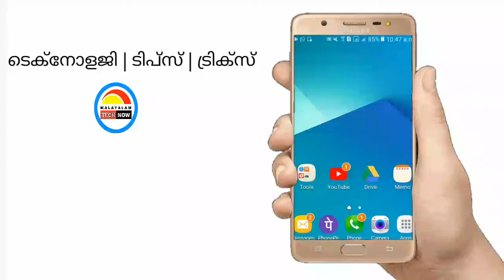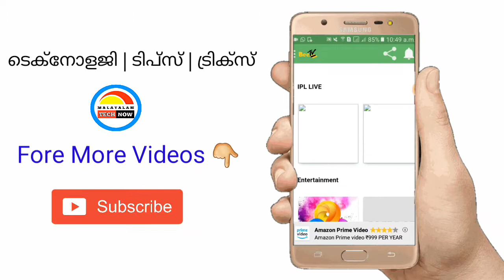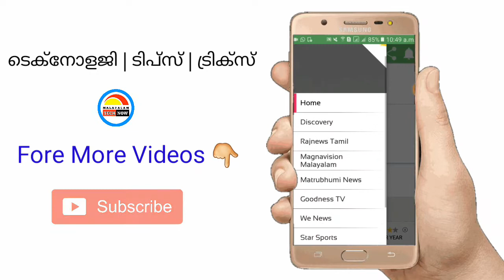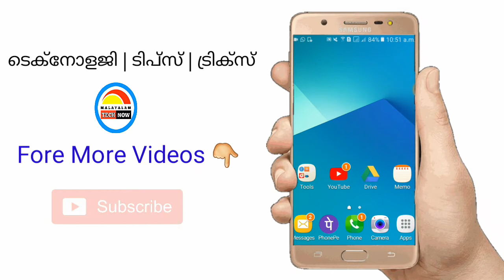Fifa WorldCup Live Malayalam Tv- Created By Arlin Vlogger Tech